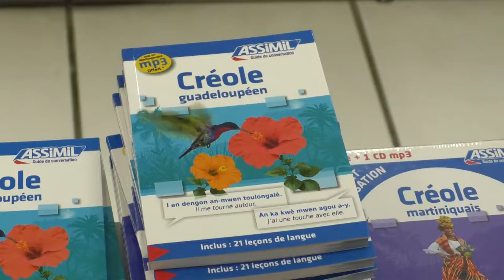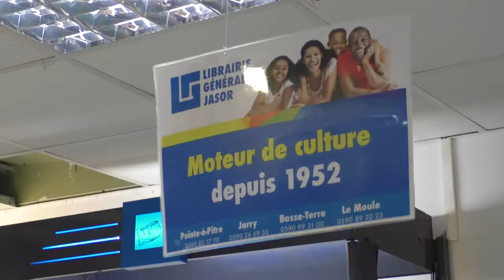Max Jasor, ambassadeur de la langue créole